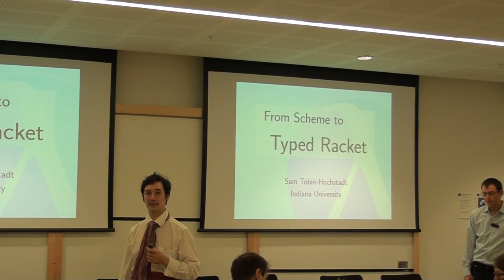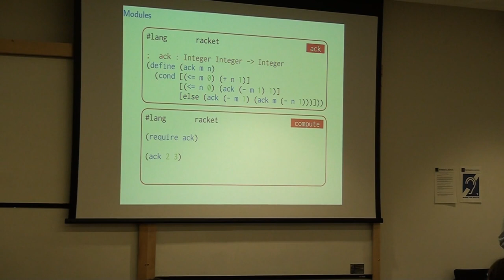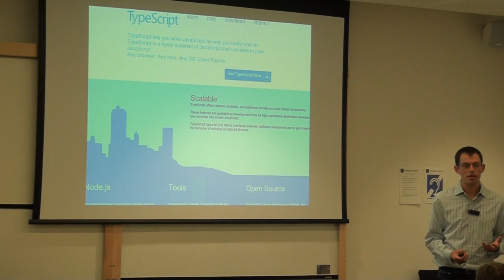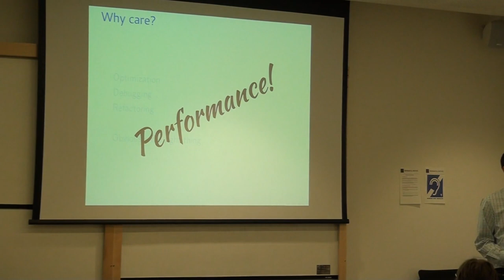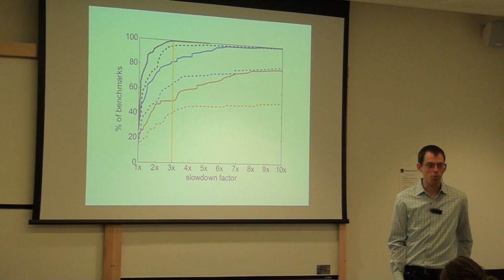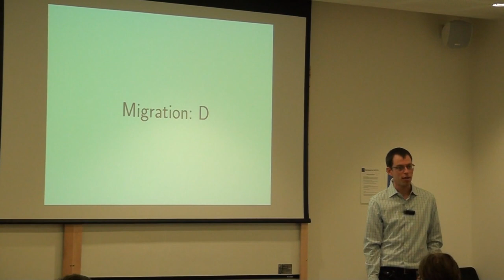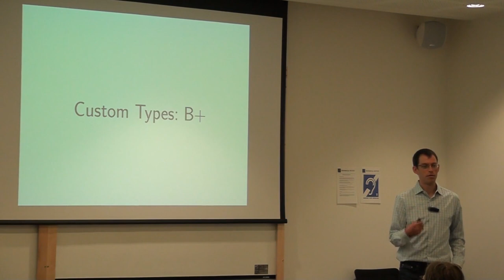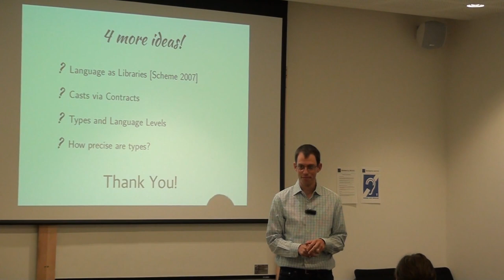Keynote: From Scheme to Typed Racket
Speaker: Sam Tobin-Hochstadt